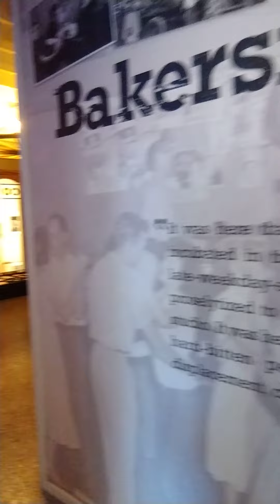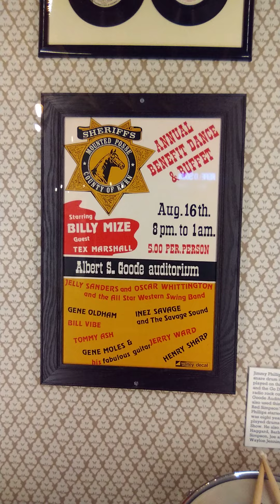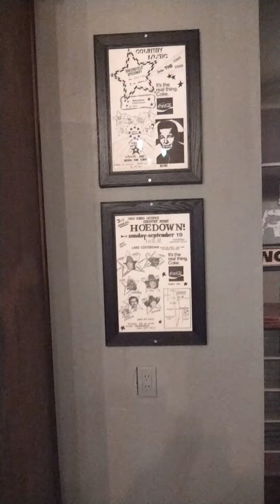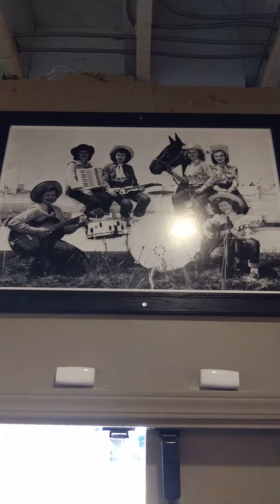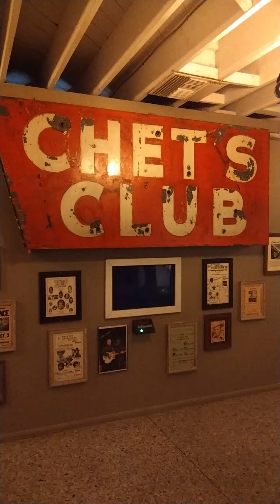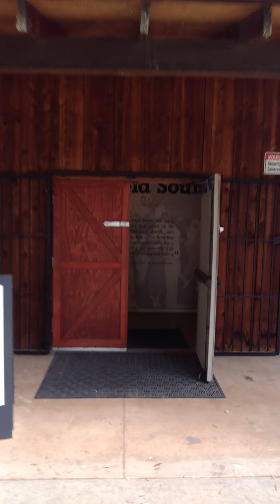Bakersfield sound at the Kern county museum